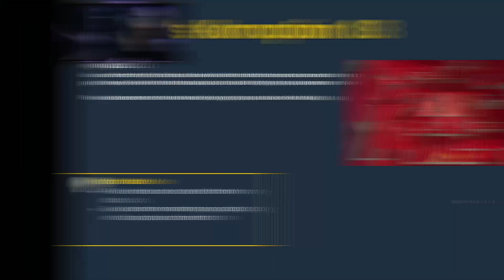GRANDE PERFORMANCE DI GOLF